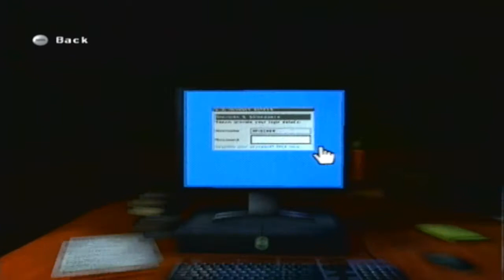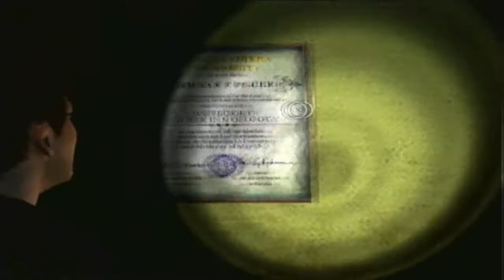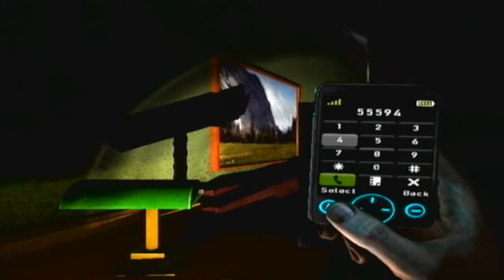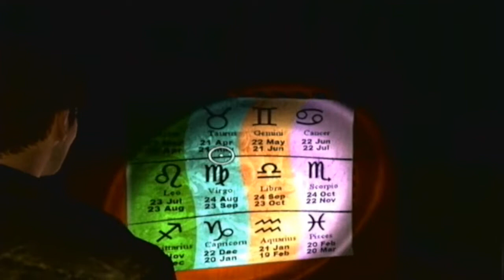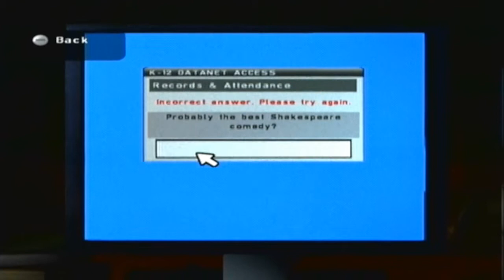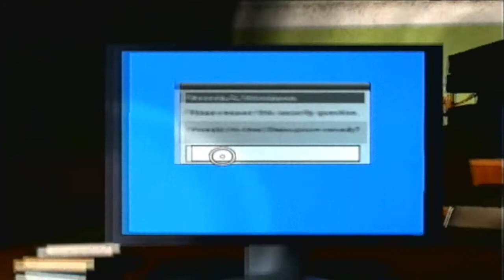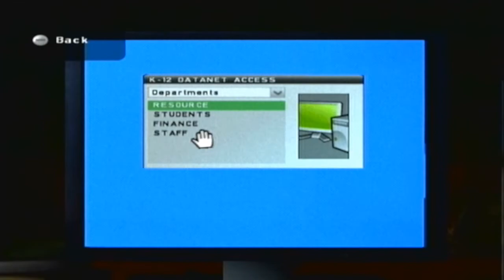Silent Hill: Shattered Memories Runthrough 21 - The Principal's Office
My lack of knowledge about Shakespeare combined with my inability to read or write that night caused this to take much longer than it should have.  If only hacking was this easy.

Strongly thought about naming this video "Talladega Nights," instead, for obvious reasons.